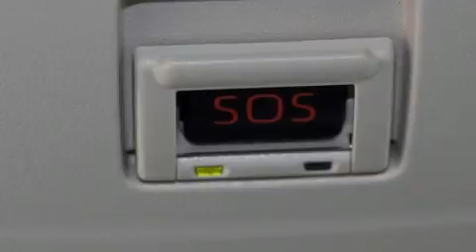2020 Toyota Corolla LE in Vienna, VA 22182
Experience driving perfection in the 2020 Toyota Corolla. This 4 door, 5 passenger sedan leads among competitors in its segment. Smooth gearshifts are achieved thanks to the 1.8 liter 4 cylinder engine, and for added security, dynamic Stability Control supplements the drivetrain. It's equipped with tons of terrific amenities, but it won't break your budget. Such as cruise control, delay-off headlights, a tachometer, a trip computer, front bucket seats, tilt steering wheel, power door mirrors and heated door mirrors, and power windows. Audio features include an AM/FM radio, and 6 speakers, providing excellent sound throughout the cabin. Toyota ensures the safety and security of its passengers with equipment such as: head curtain airbags, front side impact airbags, traction control, brake assist, a security system, an emergency communication system, and 4 wheel disc brakes with ABS. This car was designed with safety in mind, allowing you to drive with even greater assurance. We have a skilled and knowledgeable sales staff with many years of experience satisfying our customers needs. They'll work with you to find the right vehicle at a price you can afford. We are here to help you.